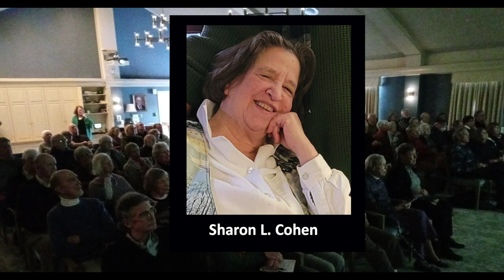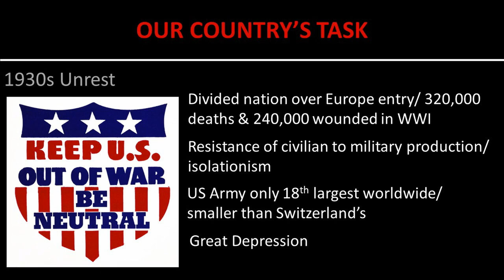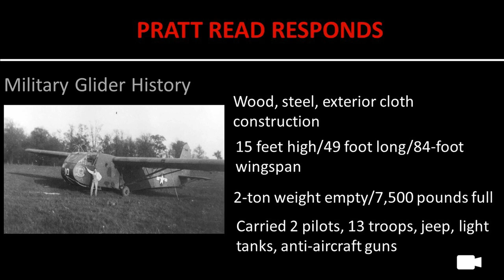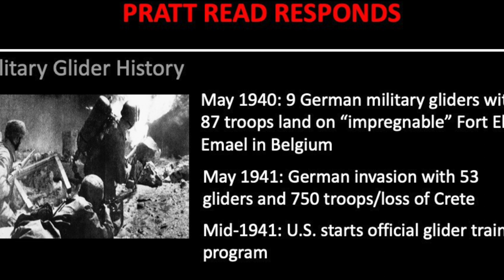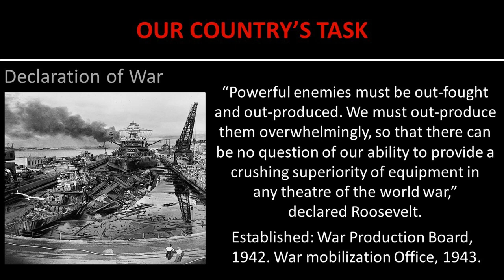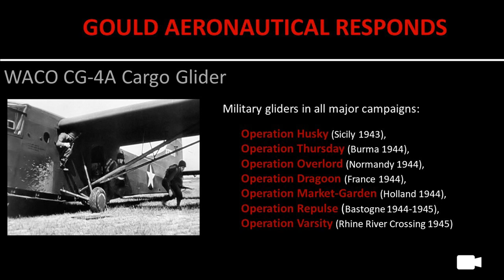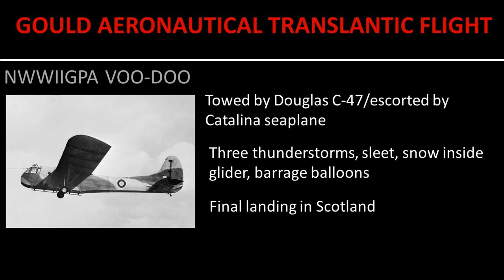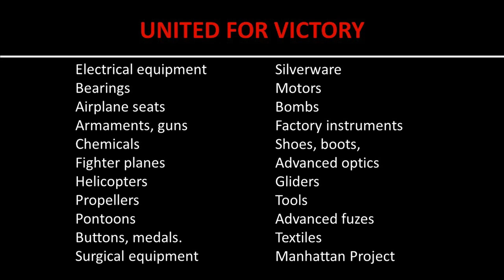Pratt, Read Glides the Allies to Victory in WWII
Historian Sharon L. Cohen presents an illustrated talk on the production of wooden gliders in WWII by the Pratt, Read Company of Ivoryton and Deep River.